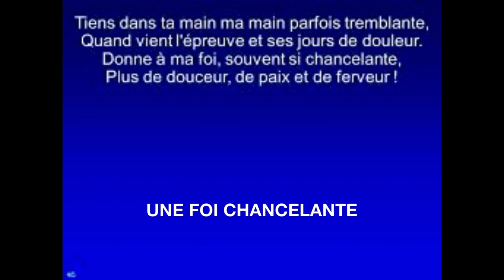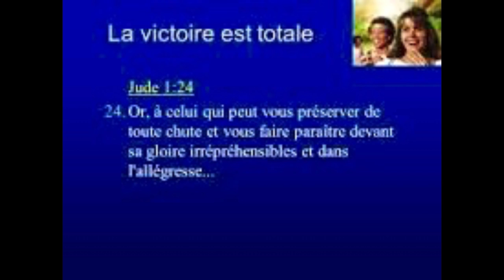UNE FOI CHANCELANTE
Les  raisons pourquoi notre foi chancelle .
1 ) Parce que nous ignorons la volonté de dieu
2 ) Nous ne comprenons pas qu'il peut agir à l'encontre de la logique humaine .
et 3 ) Nous réagissons aux événements avec nos émotions